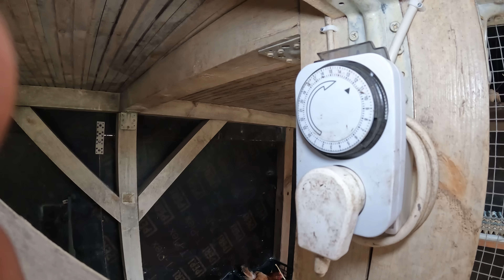MÓJ NAJWIĘKSZY UPADEK NA FARMIE !!!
Cześć wam :)

Cześć mam na imię Maks 😀 mam 19 lat  i 7 lat temu zacząłem swoją przygodę ze zwierzętami ☺️a bardziej kurkami .Na tą chwile Max's Farm liczy ok. 80 niosek 🐓 ,20 kurek Silek 🐣 ,9 Kaczek 🦆 oraz 2 Gęsi 🦢 które stanowią zagrożenie I TO DUŻEE HAHAH oczywiście na koniec najsłodsze zwierzaczki czyli moje 2 króliczki 🐇 dodać mogę jeszcze że nad tymi wszystkimi zwierzaczkami stróżują 2 pieski 🐕🐶 Na dodatek jeszcze w ogrodzie żyją jeże 🦔 ptaszki 🐦 a w stawie pływają szczęśliwe rybki 🐟 a latem spać nie dają mi żabki 🐸 kurczę jeszcze nie powiedziałem wam o wiewiórce która skacze po płotach 🐿
Miłego Oglądania ☺️

DZIĘKUJE ŻE JESTEŚCIE ❤️